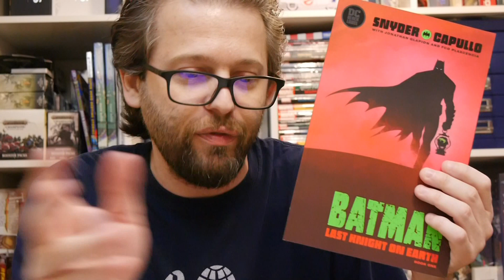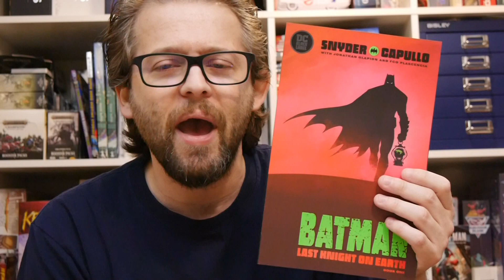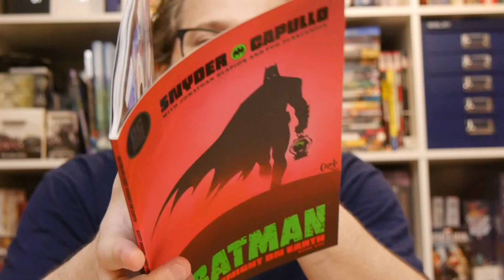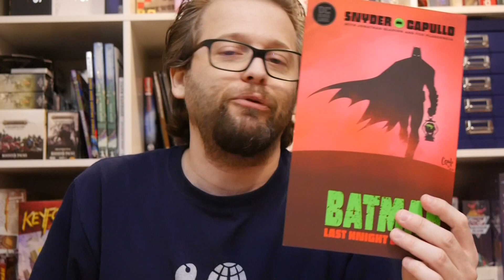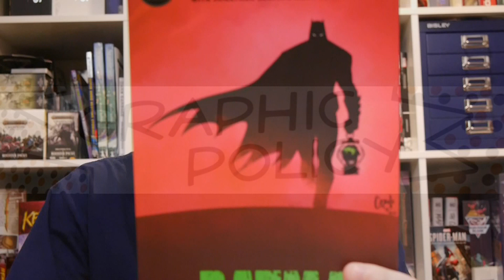DC Comics Review: Batman: The Last Knight on Earth #1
What, what, what!? Batman: Last Knight on Earth reteams Scott Snyder, Greg Capullo, and Batman, and it's amazing!

Story: Scott Snyder
Art: Greg Capullo
Color: Chris Sotomayor
Letterer: Clayton Cowles

DC Comics provided Graphic Policy with a FREE copy for review